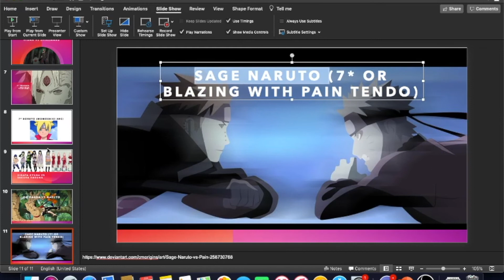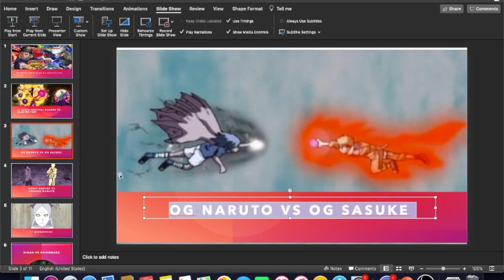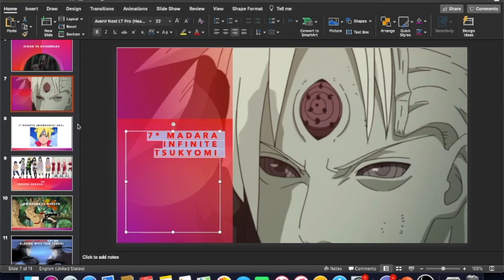WHAT COULD COME IN THE 4TH YEAR OF NARUTO ULTIMATE NINJA BLAZING! Ultimate Ninja Blazing Predictions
Hello guys, today we look at some possibilities for 4th year of Ultimate Ninja Blazing. We looked at many combinations and units that are predictable and some that seemingly don't make sense but makes sense in context!